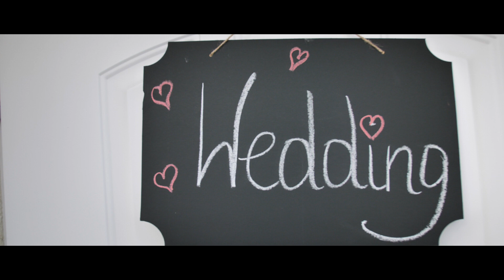excalibur - kościerzyna tel. 608 059 717